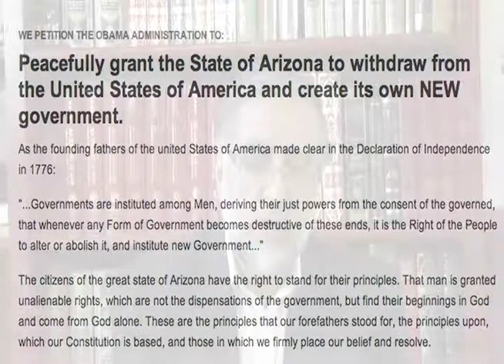Crescent International US Elections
Crescent International's Zafar Bangash discussing the US presidential elections